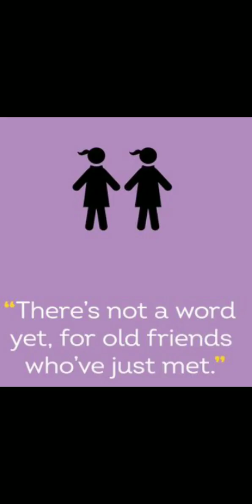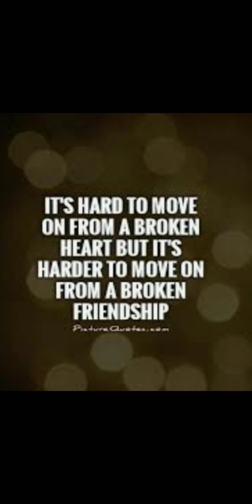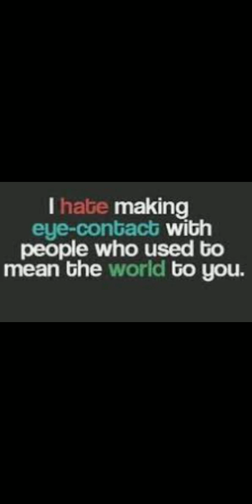Everytime I Close My Eyes - MizzLlien